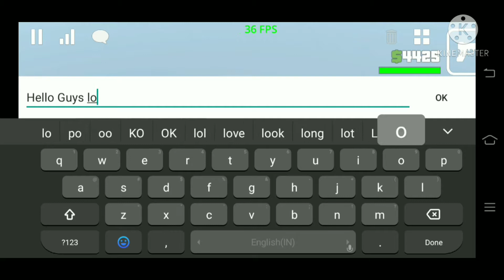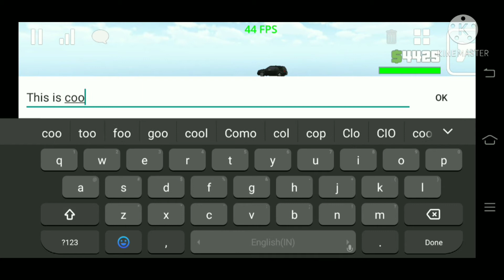Sky High Glitch in SB3D || Sandbox 3d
I seen this Sky High Glitch for 2nd Time